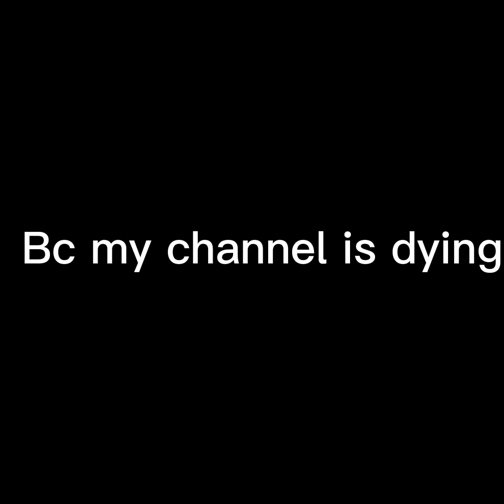Can we colab? (Pls)